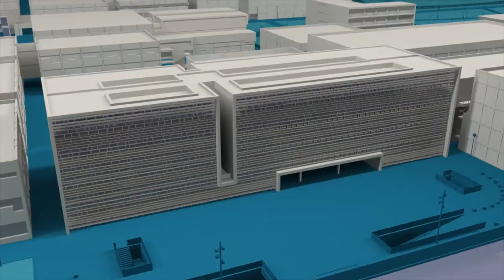Cero emisiones en 2050 - Noticia @UPVTV, 09-11-2017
España debe lograr cero emisiones en 2050 si quiere cumplir el Acuerdo del Clima de París que entrará en vigor en 2020. Así lo ha puesto de manifiesto Teresa Ribera, Directora del Instituto de Desarrollo Sostenible y Relaciones Internacionales en una conferencia titulada "Cómo y por qué una ley de Cambio Climático en España".